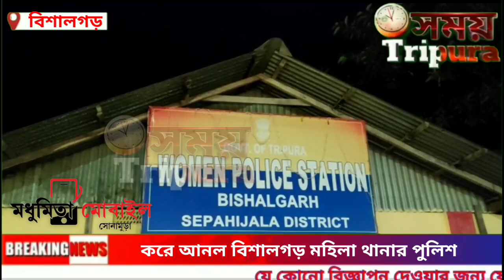বহিঃ রাজ্য থেকে প্রেমিক সহ নাবালিকাকে উদ্ধার করে মহিলা থানার পুলিশ